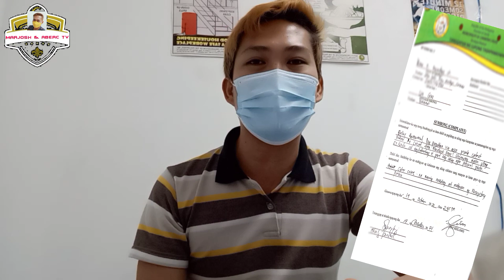Wag Matakot Sa Online Loan Harassment Pananakot, Shaming Know your right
Welcome to Marjosh & Aberc TV
Watching & Please don't forget to

Facebook Page : Marjosh & Aberc TV